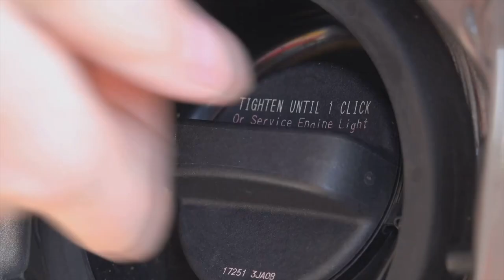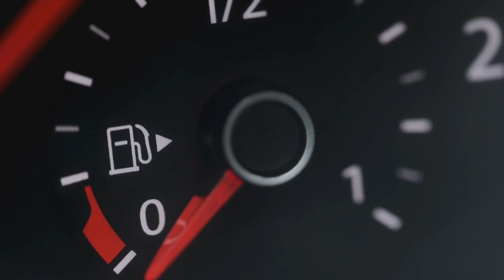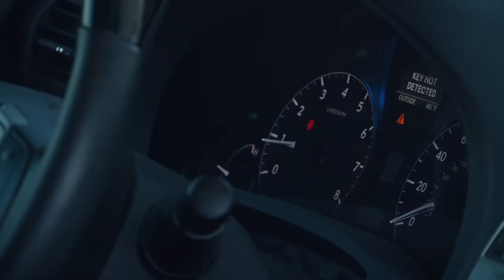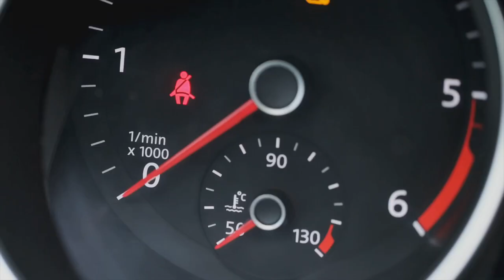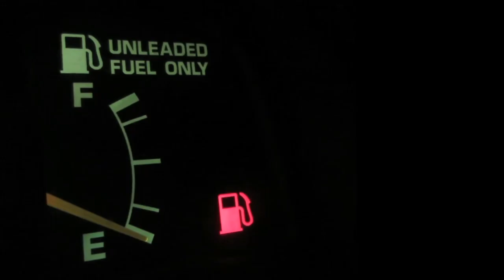A Timeline of Fuel Breakdown: How Long Can Gas Sit in a Car Before It Goes Bad?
Gasoline doesn’t last forever, and if your car sits for too long, fuel degradation can lead to serious engine problems. In this video, we break down how long gas can sit in your car before it goes bad, what happens at different stages of fuel breakdown, and how to prevent fuel-related issues. From minor performance loss at 3 months to full system failure after 2 years, learn what steps to take to keep your fuel fresh and your car running smoothly.